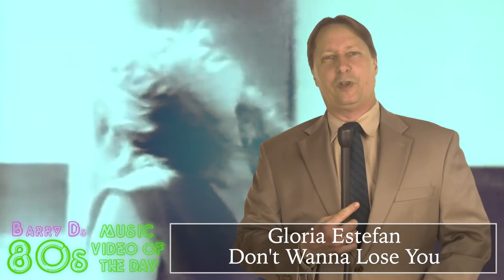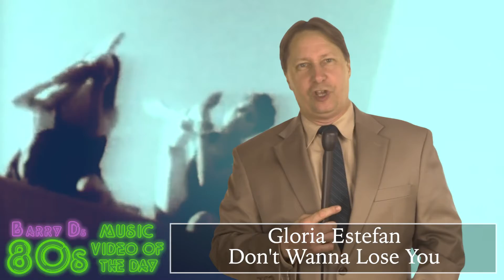Gloria Estefan - Don't Wanna Lose You - Barry D's 80's Music Video Of The Day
1989-This is a song by American singer and songwriter Gloria Estefan. It was released on June 21, 1989 as the first single by Epic Records from her .more in the video.

Canada Adult Contemporary, US Billboard Hot 100, US Hot Latin Songs #1
Ireland, US Adult Contemporary #2
Canada Top Singles, Netherlands #3
Belgium #5
UK Singles #6
Sweden #13
New Zealand #18
Australia, France #40
West Germany #41

Direct Link to the Music Video.